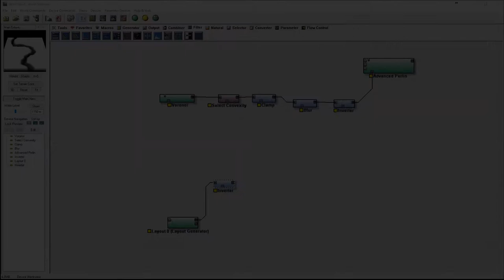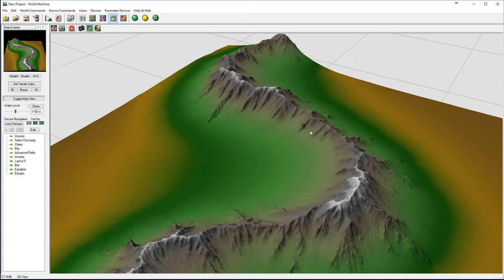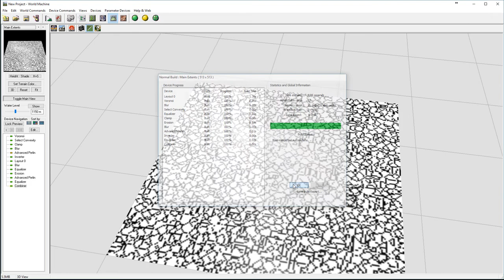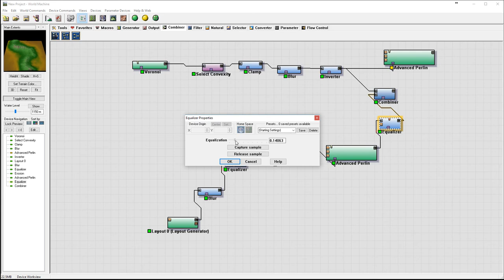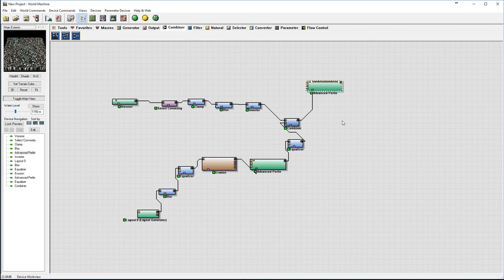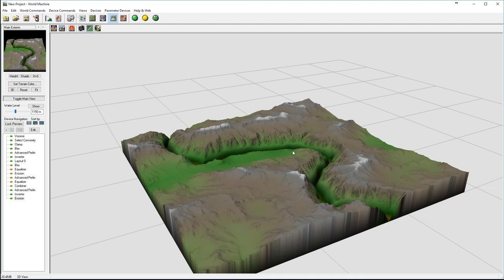World Machine tutorial. How to make Lava path in World Machine, part 2